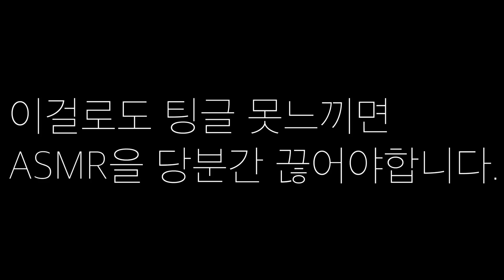"팅글의 검은손" ASMR고인물을 위한 영상 - 마루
이번껀 초반엔 팅글느끼다가 마지막에 잠들수있게 찍어봤는데 어때요~?